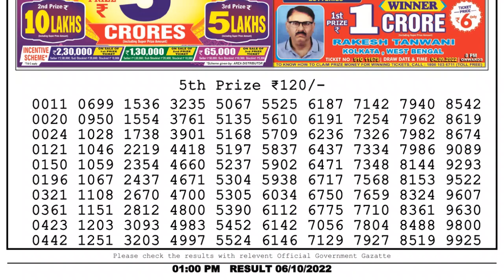Dear Lottery Sambad 1pm today 06.10.22 Nagaland State Lottery Result